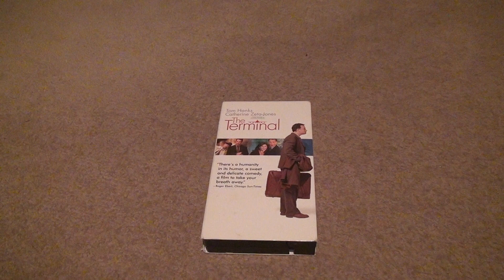The Terminal VHS Unboxing